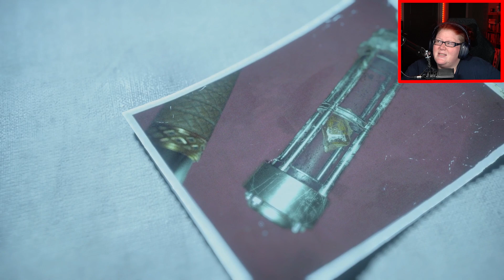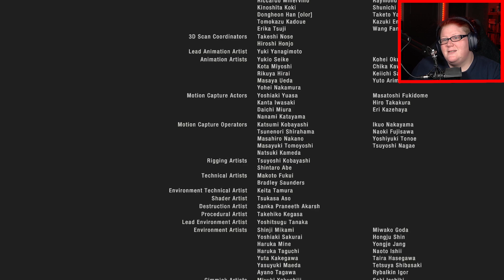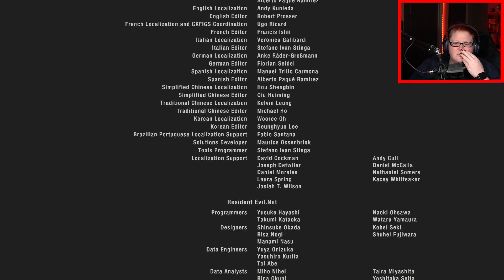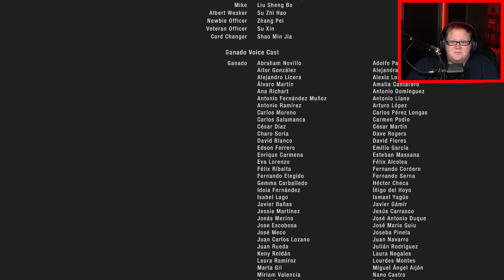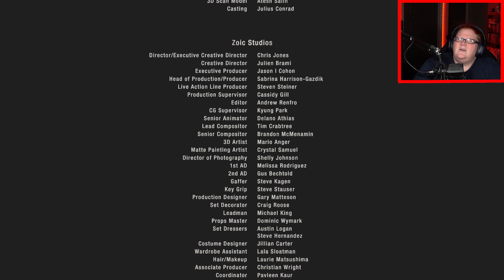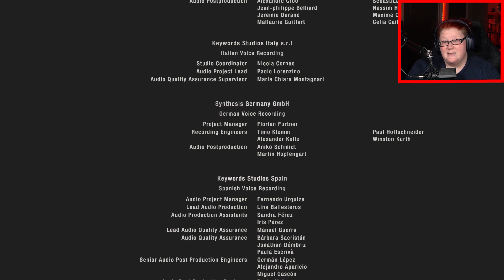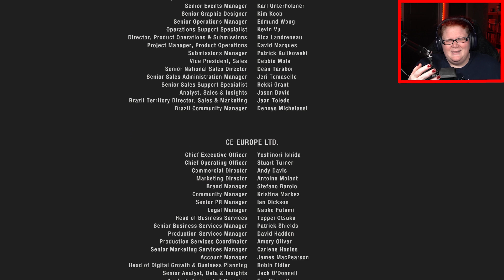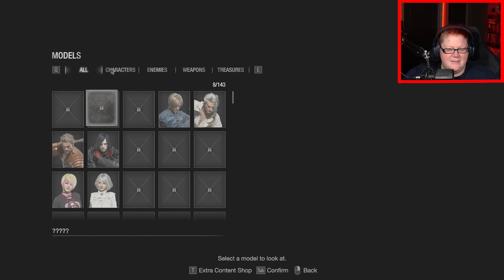This is the End Leon, Make it Count | Resident Evil 4 Remake Part 14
Having never played the original, I really enjoyed the Remake. Resident Evil is one of those franchises where everyone has an opinion and this is mine. I enjoyed it. Ashley isn't that bad. I will play it again. Means a ton.